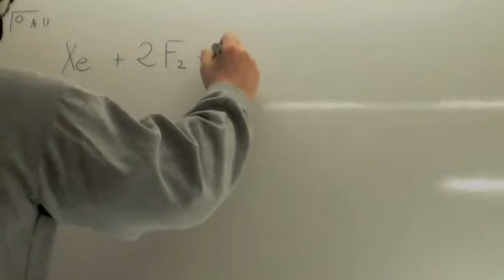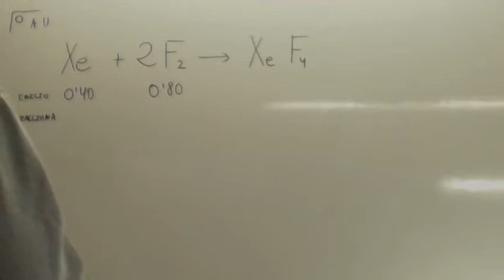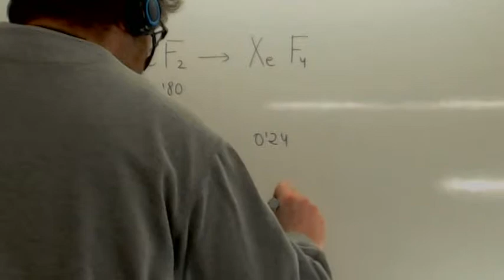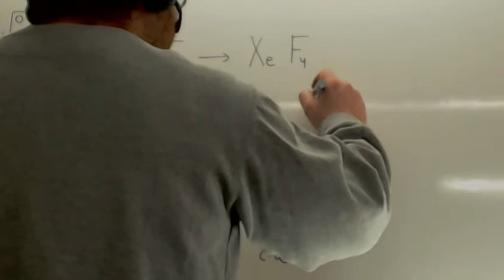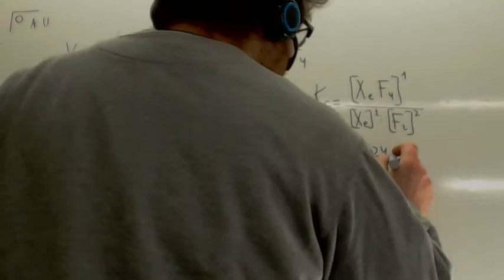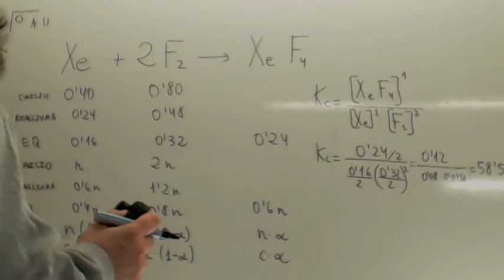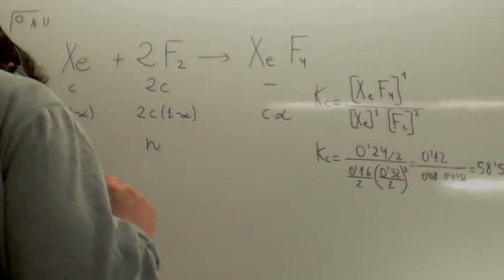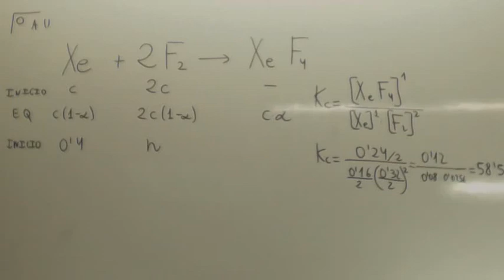Quimica Selectividad 2011 Reserva 1 Ejercicio 6 Opcion B Academia Usero Estepona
Quimica Selectividad 2011 Reserva 1 Ejercicio 6 Opcion B
Cuando se mezclan 0'40 moles de gas xenón con 0'80 moles de
gas flúor en un recipiente de 2 litros a cierta temperatura, se
observa que el 60 % del xenón reacciona con el flúor formando
4 XeF gaseoso.a) Calcule el valor de Kc a esa temperatura, para la reacción b) ¿Cuántos moles de F2 se deben añadir a la cantidad inicial para que la conversión sea del 75%?
QUÍMICA. 2011. RESERVA 1. EJERCICIO 6. OPCIÓN B